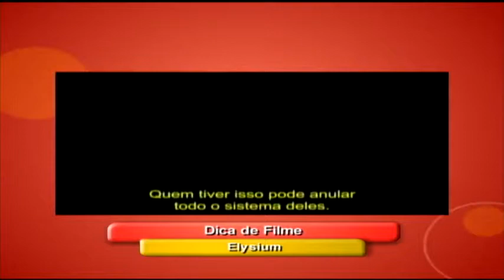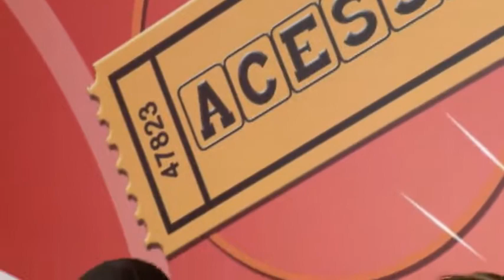Acesso - TV Sorocaba - 21-09-13 parte 3